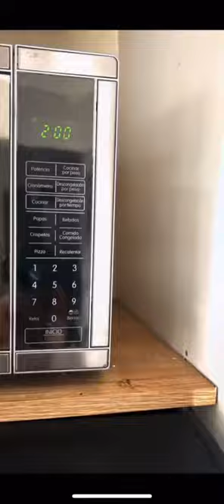CÓMO HACER UN PASTEL DE CUMPLEAÑOS PARA TU PERRO.SHIHTZU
En esta receta aprenderás a hacer un pastel de cumpleaños natural para tu perrito.